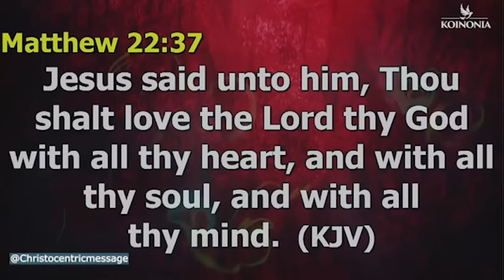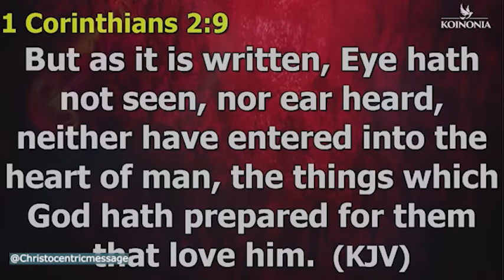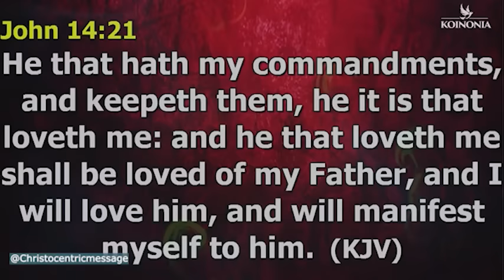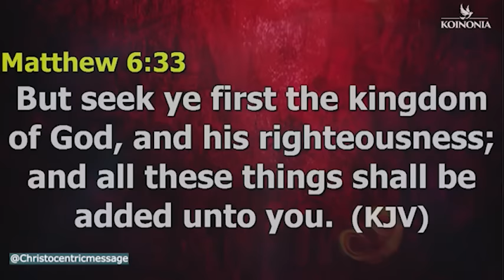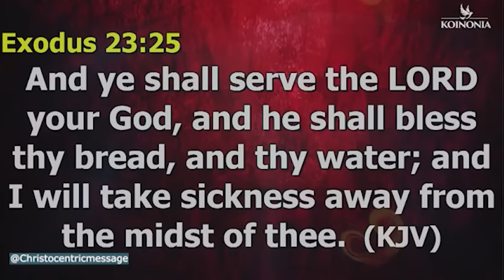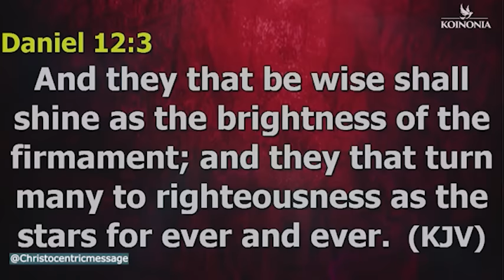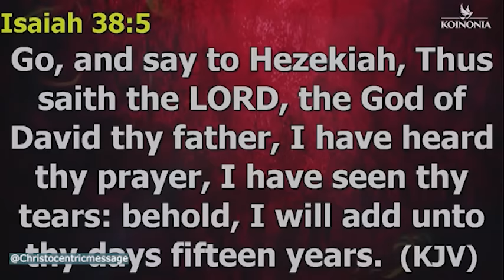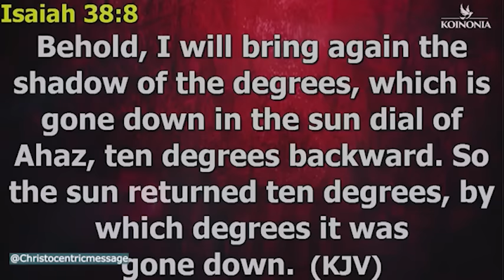LORD, HELP ME TO OPERATE WITH THESE MYSTERIES - APOSTLE JOSHUA SELMAN JOSHUA